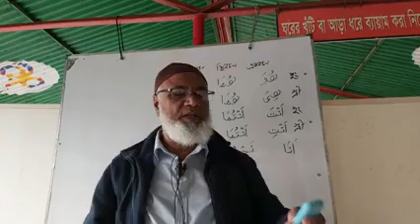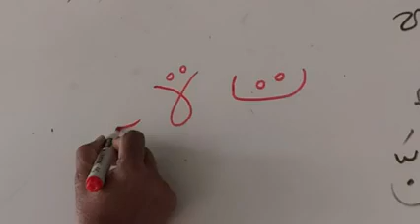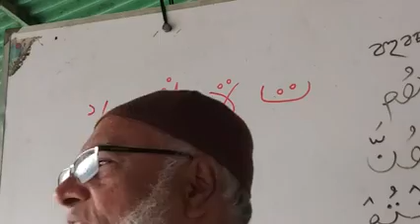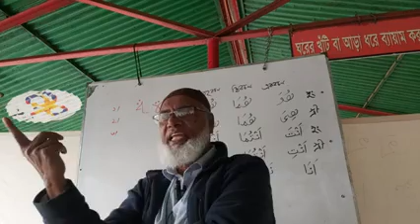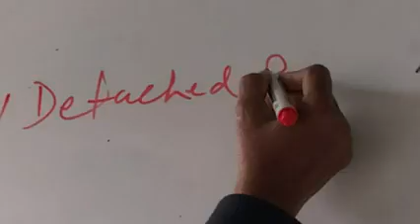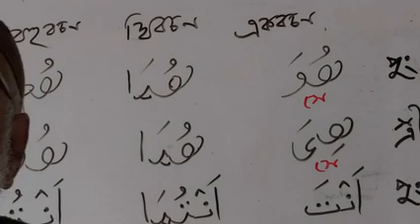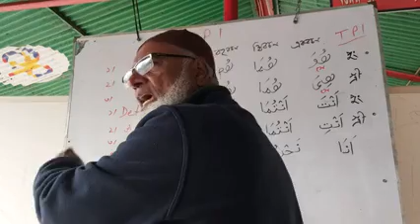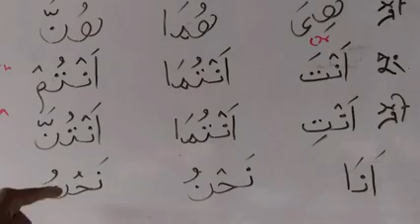প্রথম পার্ট:আরবি ক্রিয়া বিশেষ্য এবং অব্যয়,পুরুষ বাচক এবং স্ত্রী বাচক বহুবচন| By Shamsur Rahman.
আসুন আমরা অর্থ বুঝে কুরআন শিখি | যারা আমাদের অর্থ বুঝে কুরআন শিখি বইটি সংগ্রহ তারা-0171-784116 নম্বর এ কল করুন|